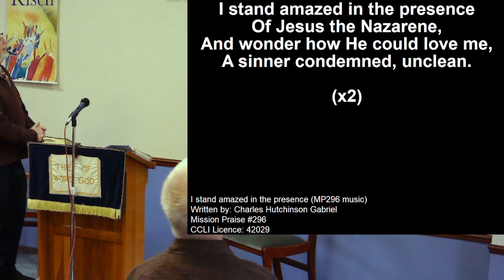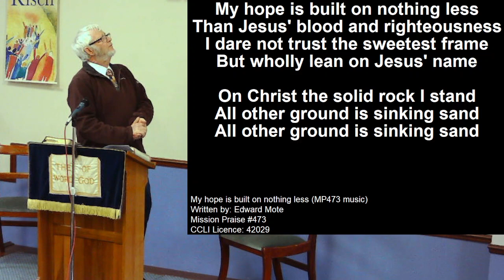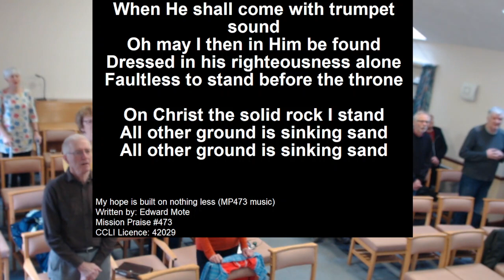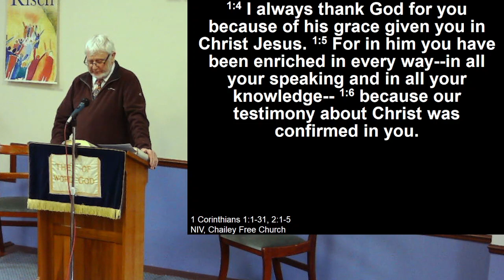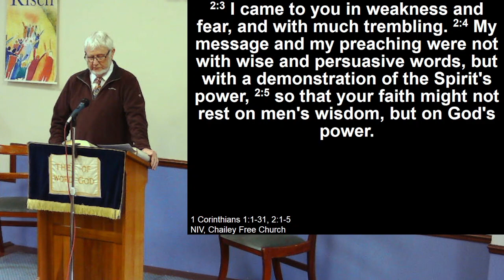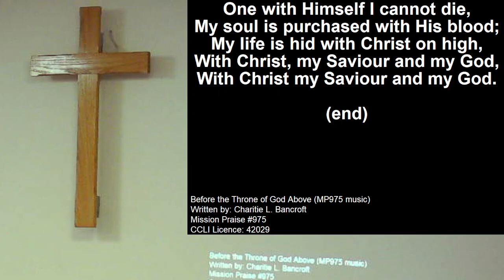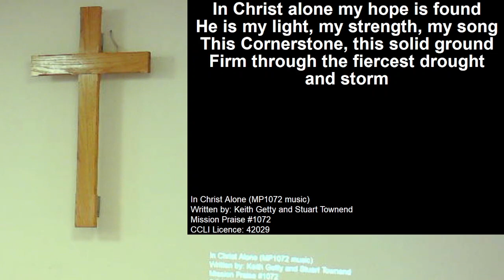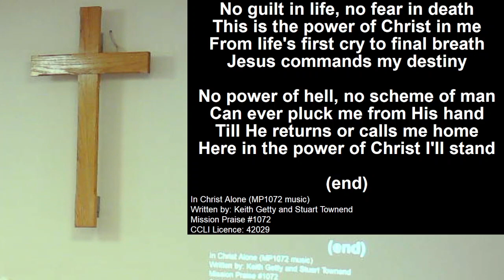Easter Sunday 31 March 2024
David James brings us our Easter Message from 1 Corinthians 1:1-2:5